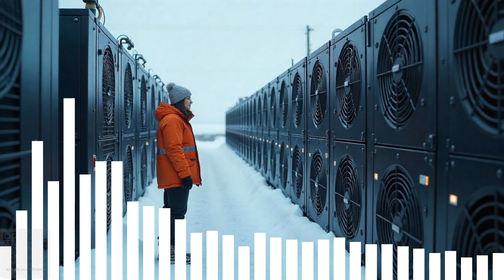Mining Pools O Que São e Como Funcionam na Mineração?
Você sabia que a mineração de criptomoedas pode ser mais eficiente quando realizada em grupo? Neste vídeo, explicamos o que são Mining Pools e como eles funcionam para aumentar as chances de sucesso na mineração de criptomoedas.

Você vai aprender:

O que é um Mining Pool e como ele difere da mineração solo.
Vantagens e desvantagens de participar de um Mining Pool.
Como escolher um Mining Pool confiável para maximizar seus lucros.
O funcionamento da distribuição de recompensas entre os membros do pool.
💡 Se você está começando na mineração de criptomoedas ou quer entender melhor as opções disponíveis, este vídeo é para você!

💬 Comente abaixo: você já participou de algum Mining Pool ou está pensando em começar? Compartilhe sua experiência!

Epic Games - paulonanet
XBOX - pcdopaulo84
Origin - pcdopaulo
Uplay - pcdopaulo